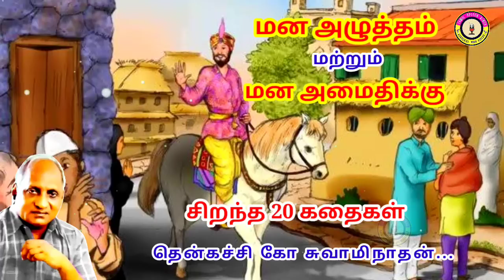கவலை மறந்து தூங்க தென்கச்சி கோ சுவாமிநாதன் கதைகள் - 31 | Thenkachi Ko Swaminathan stories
வாய்மையே வெல்லும்!